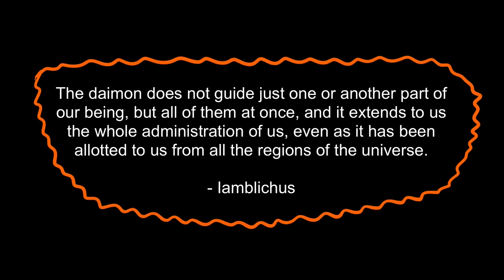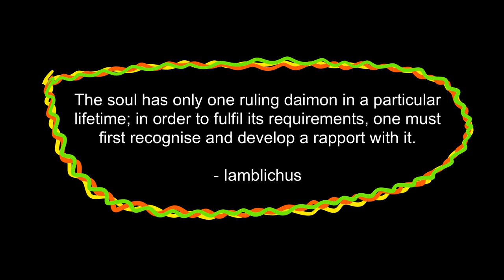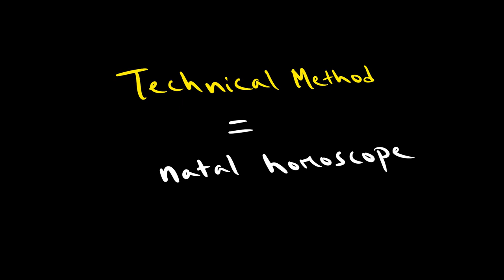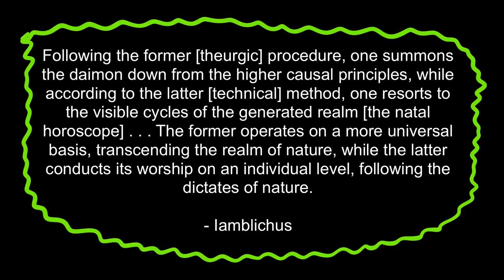The Personal Daimon | Carl Jung | Liz Greene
The daimon does not guide just one or another part of our being, but all of them at once, and it extends to us the whole administration of us, even as it has been allotted to us from all the regions of the universe.

Source: Jung's studies in astrology by Liz Greene